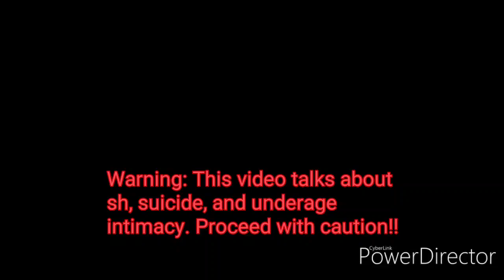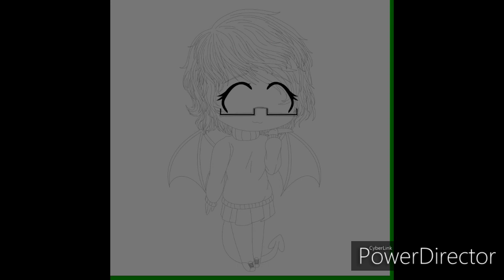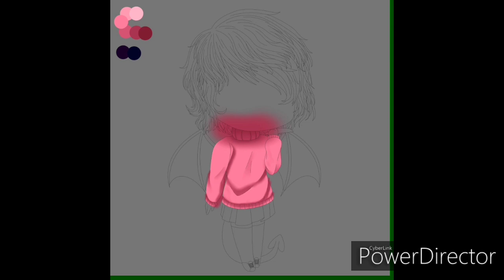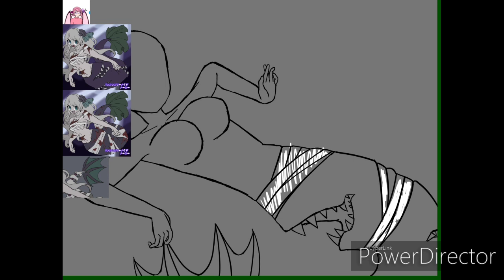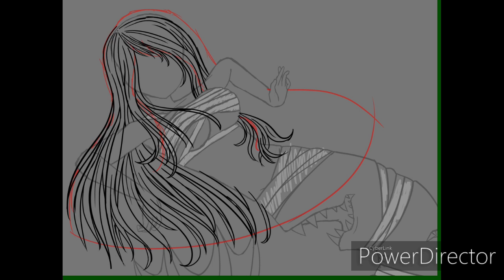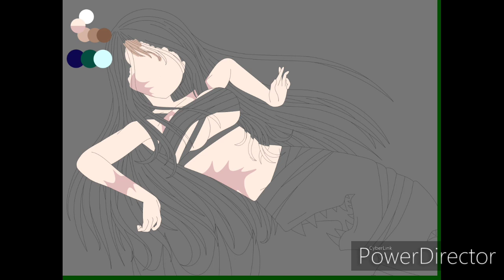[RAMBLE] Explaining Ryu (And more!)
Spoiler free stuff : [4:08 - 7:13]
Spoiler Zone : [7:14 - 8:46]

ෆ‧₊˚Intro/Outro Music˚₊‧ෆ
Rises The Moon